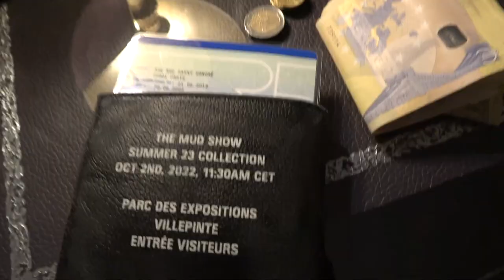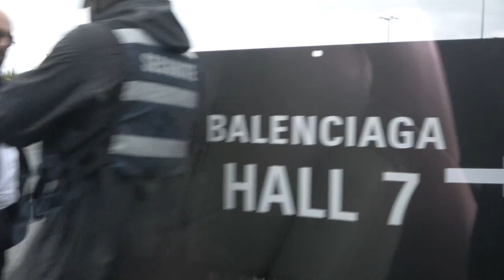[FREE FOR PROFIT] Luciano & Reezy Type Beat - ''BAD''